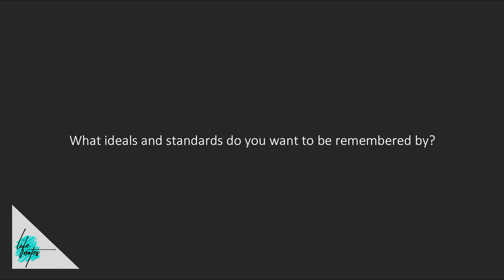Why Are Values Important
PRIVATE LIFESTYLE COACHING
Weekly Virtual Session
Applied Learning Exercises
Telephone Support
24/7 Email Access

BONUS!
Immediate access to my team of professional nutritionists, personal trainers, and therapists

Please feel free to send me a personal note. I’d love to hear from you! If the content on my channel has blessed you in any way please consider giving it a thumbs up and sharing it what a friend.

What Are You Made Of?
Why Values Are Important

Achieving success in our relationships, or a rewarding career, or true peace of mind and contentment, is only realised by living a life of integrity.

Success is more permanent when you achieve it without destroying your principles. - Walter Cronkite

The source of true success is not in the secular (or in earthly realities) but in the spiritual ones, in other words, its soul-deep and its value-based.

Your core values and beliefs are woven into the fabric of your soul, your personality and character; and your values are a reflection of the health of your soul.

Here are eight essential pillars/values for living
Faith (Belief)
Moral Excellence (Virtue)
Knowledge (Wisdom)
Self-Control
Patient Endurance (Perseverance)
Godliness (Sacredness)
Brotherly Affection (kindness)
Love

I’ve got 3 questions for you

What beliefs are you willing to defend at all costs?
What strengths were passed on to you from your family?
What ideals and standards do you want to be remembered by?

As human beings, our greatness lies not so much in being able to remake the world… as in being able to remake ourselves. - Mahatma Gandhi

Remember values are confirmed by our actions, not just our words.